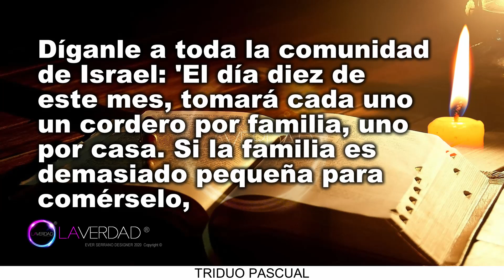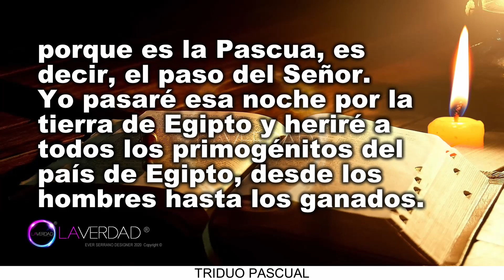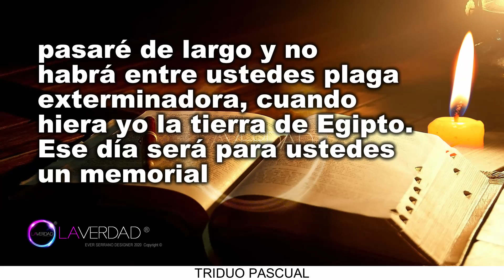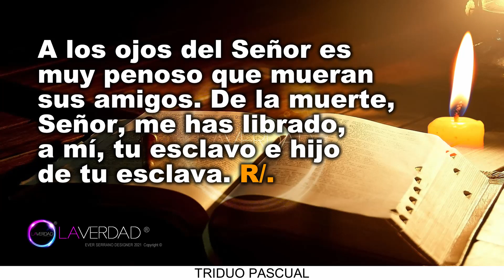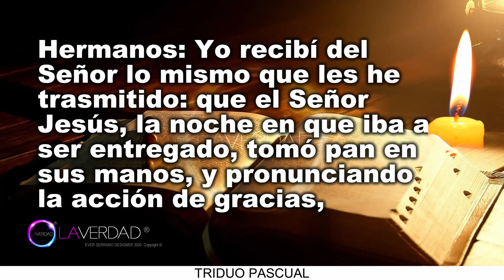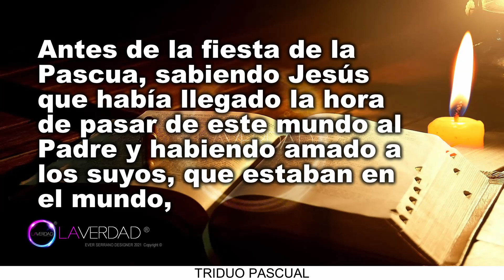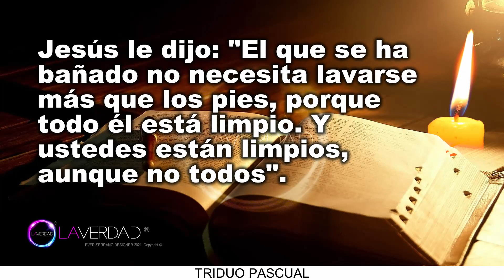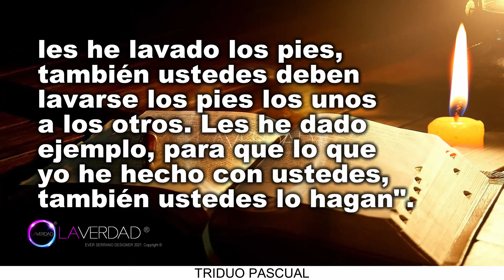EVANGELIO DEL DÍA JUEVES 14 DE ABRIL 2022. JUAN 13, 1-15 / REFLEXIÓN. EVANGELIO 14 ABRIL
EVANGELIO Y LECTURAS DEL DÍA DE HOY JUEVES 14 DE ABRIL 2022. JUEVES SANTO DE LA CENA DEL SEÑOR. TRIDUO PASCUAL. (Todas las Lecturas Completas en Sección de Comentarios. COMENTARIO FIJADO).
BIENVENIDOS!